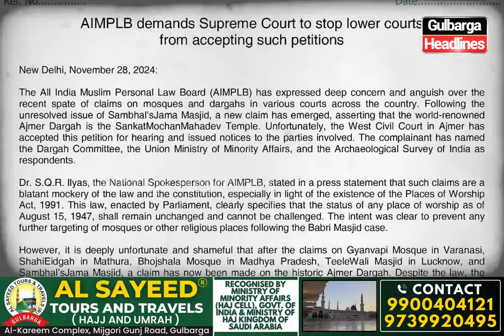AIMPLB demands urgent action from Supreme Court to uphold Places of Worship Act and prevent unrest.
AIMPLB Urges Supreme Court to Stop Lower Courts from Entertaining Petitions Challenging Mosques and Dargahs